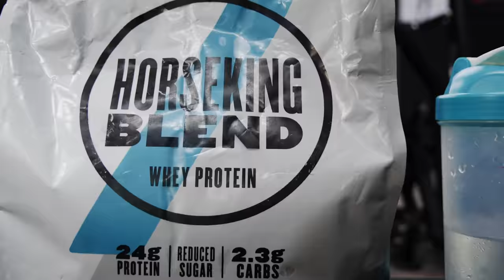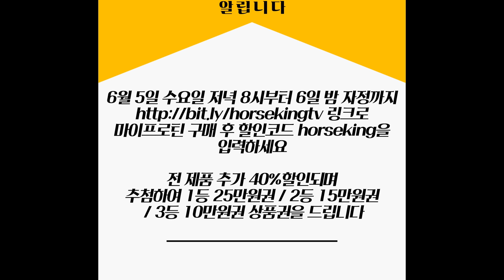GVT 10X10 (운동리뷰 EP3)